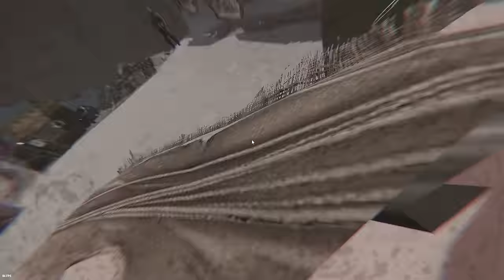HOW A BOW GOT ME LOADED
in todays video im am playing solo an lets just say i hit the crazy solo snowball ive had in a WHILE but with that being said i hope you guys like it!

Also, don't forget to stop by and say hi on my twitch I'm live every day

Editor: HooD{HASTAG}1177
Thumbnail:   / zebulon3d